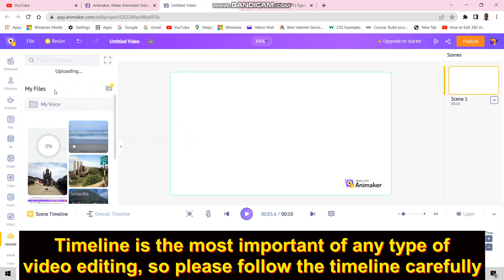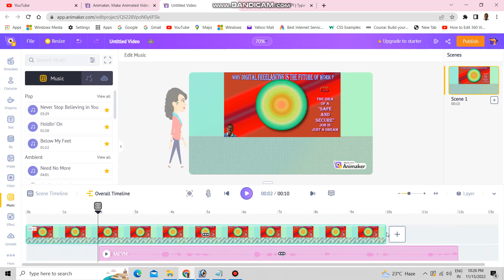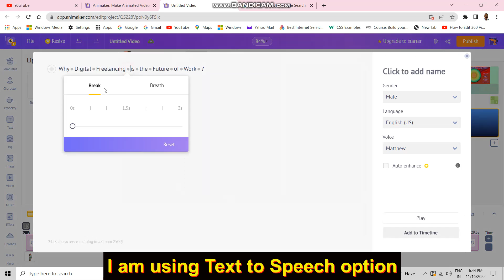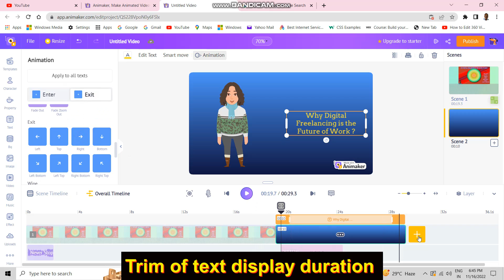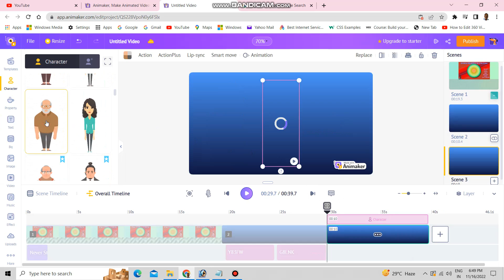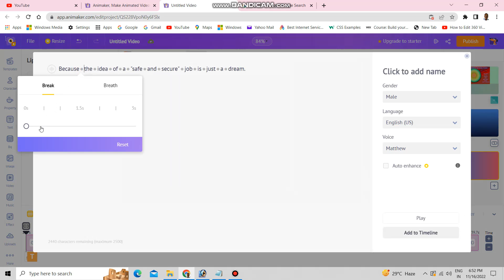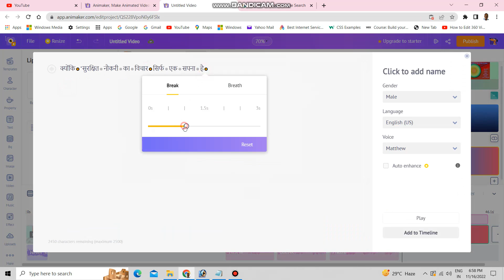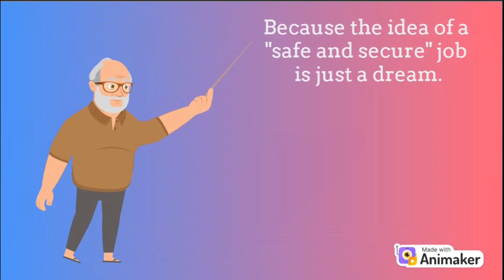How to create Animation #7 | Text insert and animation | How to use your own Video Bachground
You can Learn Basic Computer knowledge along with Video Editing, Graphics Designing, Logo & Animation, Website designing etc.